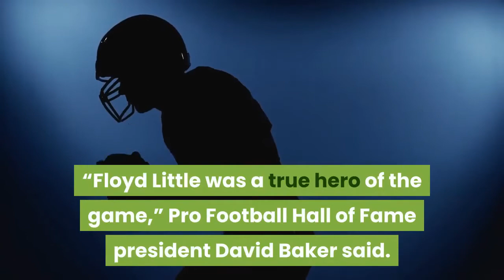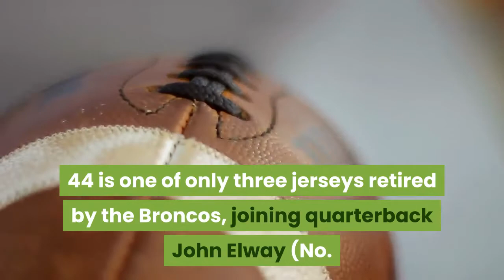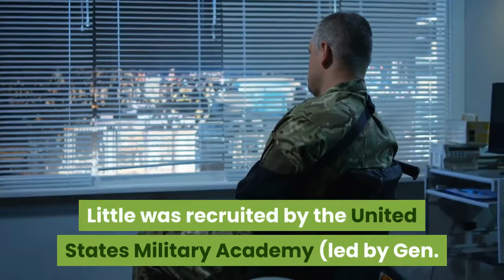Floyd Little Broncos Hall of Fame running back dies at age 78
The first great player in Broncos history has passed away. Floyd Little, the franchise’s star during years of struggles in the 1960s and ‘70s, died Friday night following a battle with a rare form of cell cancer. He was 78. Universally beloved by his alma mater Syracuse, by Broncos Country and by contemporaries in the Pro Football Hall of Fame, Little’s passion for football, energy for helping others and overall enthusiasm for life created unforgettable memories.“Floyd Little was a true hero of the game,” Pro Football Hall of Fame president David Baker said. “He was a man of great integrity, passion and courage. His contributions off the field were even greater than his amazing accomplishments he did on it. Floyd’s smile, heart and character epitomized what it meant to have a Hall of Fame life.”Little, who resided in the Las Vegas area, began chemotherapy treatments last May and his former Syracuse teammate and long-time friend, Pat Killorin, started a GoFundMe to help cover the medical expenses. On Nov. 21, Killorin announced Little had been placed in hospice. NFL commissioner Roger Goodell said in a statement Little “was not only a Hall of Fame running back, he was a Hall of Fame person. Faith, family and football were the pillars of his life. I was so fortunate to know Floyd and witnessed first-hand the impact he had on others.”Little is a member of the College Football Hall of Fame (1983), the Broncos’ inaugural Ring of Fame class (1984) and the Pro Football Hall of Fame (2010). Little joined the Broncos in their eighth year of existence (1967) and was their bright light as the team struggled to become competitive. A five-time Pro Bowl selection and one-time All Pro, Little played all of his 117 games for the Broncos, retiring in 1975 with 6,323 yards rushing and a combined 53 rushing/receiving/return touchdowns.“Without question, Floyd was one of the greatest Broncos of all-time and an unforgettable part of our history,” Broncos president/CEO Joe Ellis said in a statement Saturday. “He rightfully earned the nickname, ‘The Franchise,’ for his profound impact on this organization, helping put the Broncos on the pro football map in the early days.”Little’s No. 44 is one of only three jerseys retired by the Broncos, joining quarterback John Elway (No. 7) and quarterbacks Frank Tripucka/Peyton Manning (No. 18). Little is survived by his wife, DeBorah, three children (Marc, Christy and Kyra) and five grandchildren. Kevin Rivoli, The Associated PressFormer Syracuse and Denver Broncos running back Floyd Little acknowledges the crowd during a halftime ceremony to retire the No. 44 jersey in Syracuse, N. Y., Saturday, Nov. 12, 2005. Connection with Ernie DavisFloyd Little was born July 4, 1942, in New Haven, Conn., and attended Hillhouse High School in New Haven and Bordentown Military Institute in New Jersey. He was six when his father died of cancer. Little was recruited by the United States Military Academy (led by Gen.